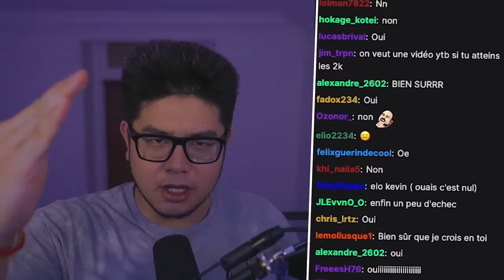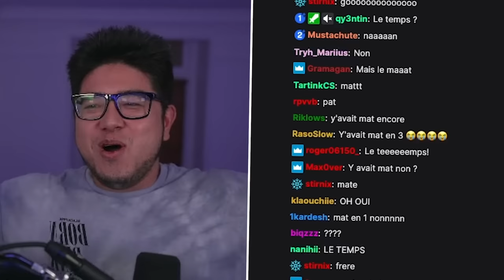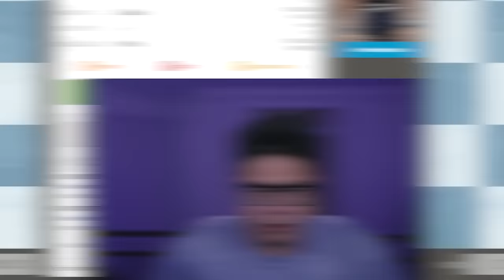JE DEVIENS CHAMPION D'EUROPE AUX ÉCHECS !!!!!!!!